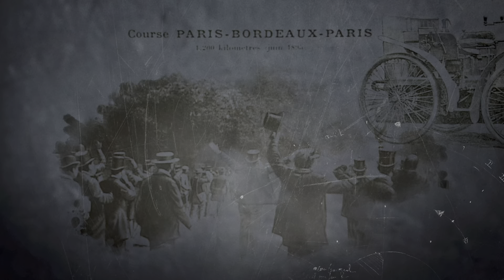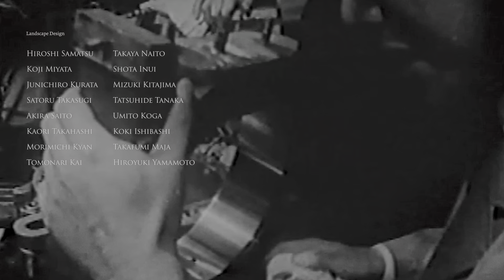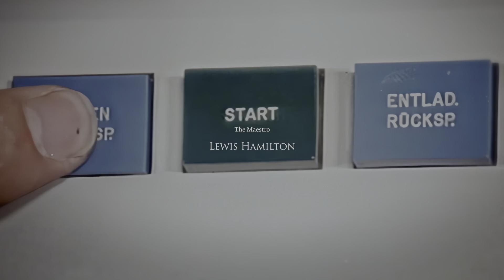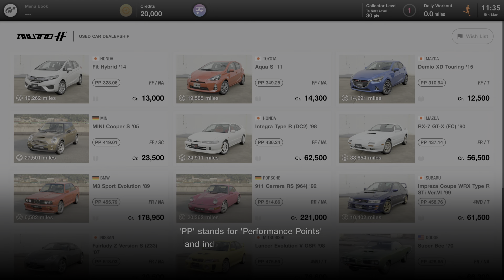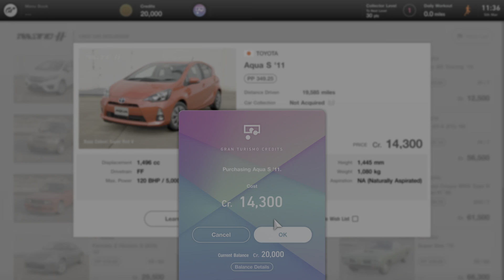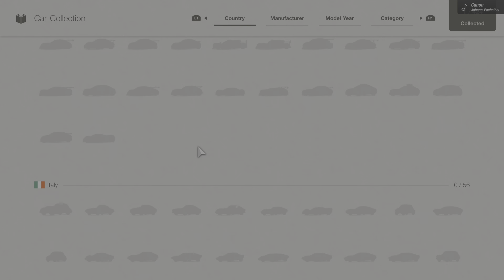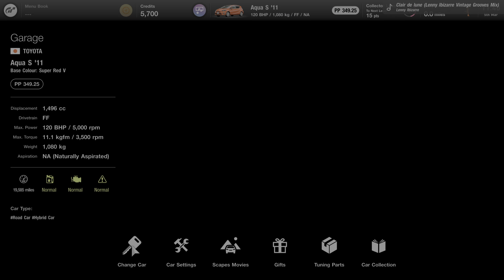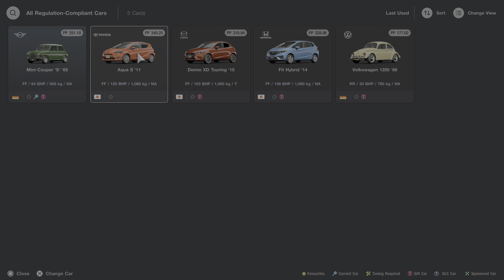Gran Turismo 7 - The first hour